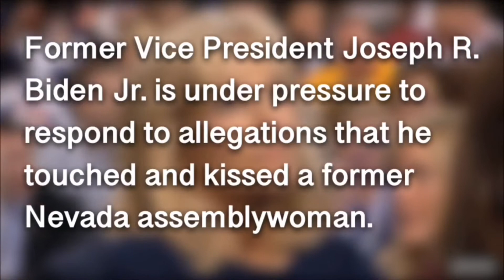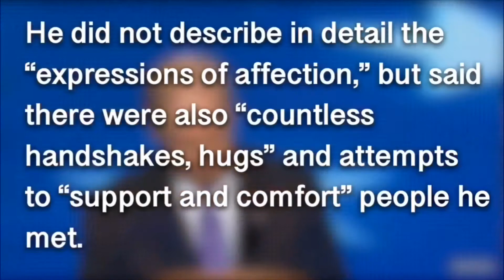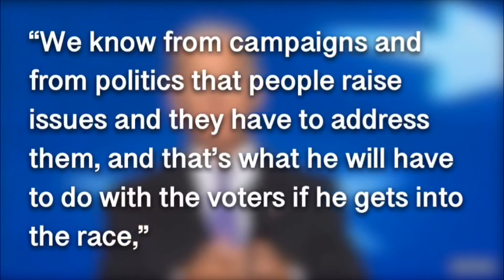Former VP Joe Biden Accussed Of Acting Inapproipately To Lucy Flores